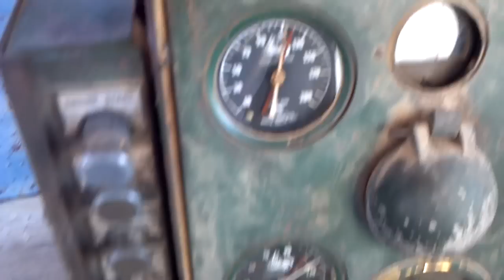How to drive a 1000 hp 1955 ALCO Locomotive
Me describing how to drive a 1955 ALCO Locomotive.